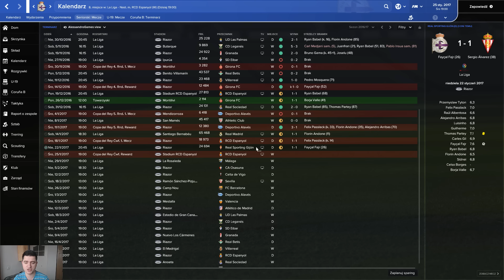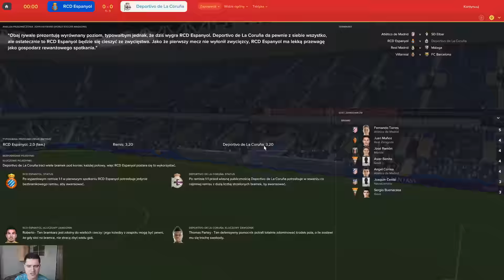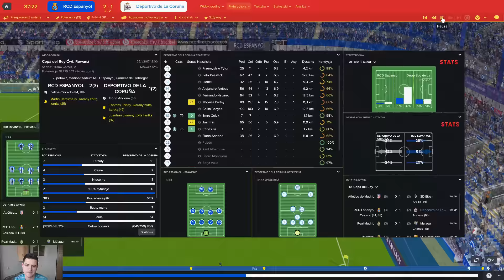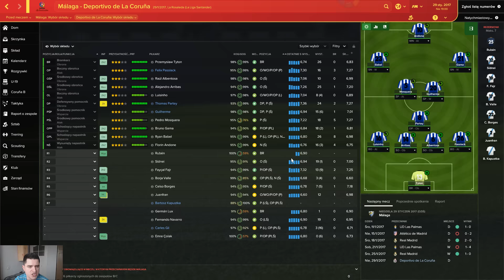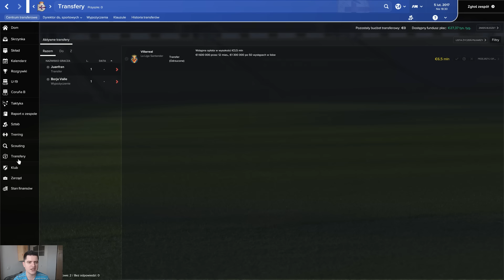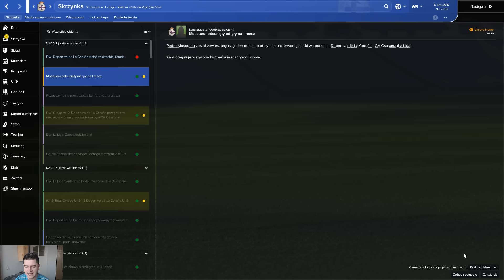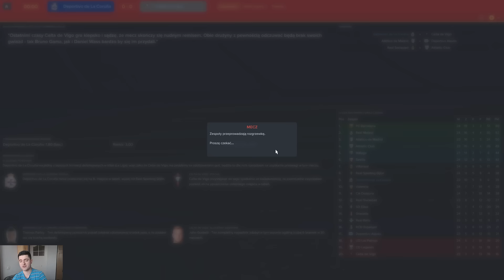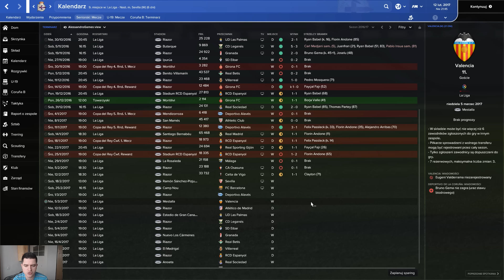Football Manager 2017 | Tryb HC | Odcinek #10: Zimowe wzmocnienia!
Zasady trybu Hardcore:

1. Gramy tylko na oryginalnej bazie danych (żadnych dodatków, uaktualnień, gdyż to zaburza równowagę bazy danych).

2. Podczas tworzenia gry "opcje zaawansowane" ustawiamy według schematu poniżej: (wyłączamy budżet transferowy w pierwszym oknie oraz ukrywamy atrybuty zawodników)

3. Doświadczenie piłkarskie menedżera ustawiamy jako "automatyczne".

4. Do klubu mogę sprowadzić tylko przescoutowanych piłkarzy, nie korzystam z wyszukiwarki piłkarzy oraz filtrów (prawdziwy menedżer nie posiada "cudownej wyszukiwarki". Nie mogę sprowadzić zawodnika jeżeli przynajmniej jeden jego atrybut pozostaje ukryty.

5. Przescoutować mogę jedynie zawodnika poleconego przez mojego scouta,poleconego przez agenta danego zawodnika, wymienionego w raporcie przedmeczowym jako zagrożenie, takiego, którego sam wypatrzyłem podczas meczu przeciwko mojej drużynie, lub pikłarza, którego sam wyszukałem (jednak nie poprzez wyszukiwarkę).

6. Nie korzystam z wyszukiwarki sztabu szkoleniowego. Sztab szkoleniowy mogę zatrudniać jedynie poprzez zamieszczenie ogłoszenia w biurze pracy lub ściągając swoich współpracowników z poprzedniego klubu.

7. Nie korzystam z taktyk i reżimów treningowych ściągniętych z internetu (choć i tak nigdy nie korzystałem).

8. Nie korzystam z edytora, FM Genie Scout itp (jak wyżej)

10.Chcąc przeprowadzić transfer dodaję go do listy celów transferowych dla mojego dyrektora sportowego.

11. W profilu zawodnika nie podglądam jego atrybutów a korzystam jedynie z okna analizy atrybutów (tak jak na obrazku):

TE USTAWIENIA SPRAWIAJĄ, ŻE ROZGRYWKA STAJE SIĘ MAKSYMALNIE REALNA!

Masz pytania, uwagi? Napisz w komentarzu lub na PW!